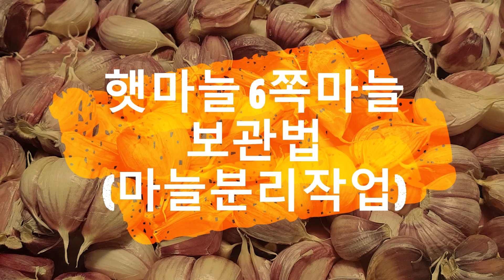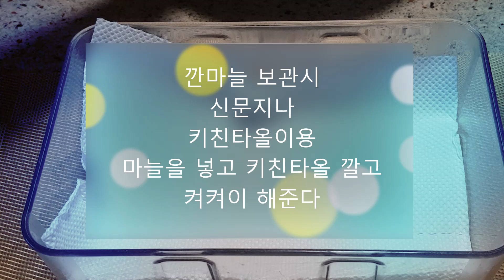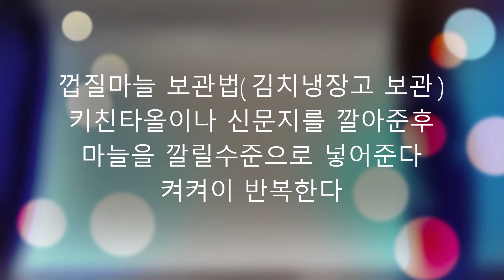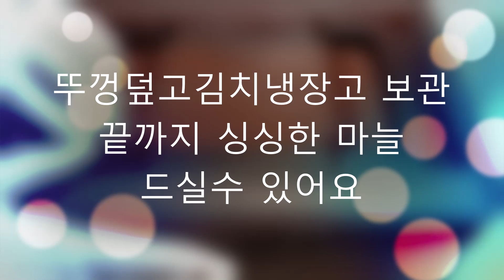마늘보관법~생활의 꿀팁~햇마늘철~알싸한맛 알이 꽉차고 윤기좔좔 수분이촉촉~마늘 썩지않고 싱싱하게 보관하는법.키친타올 가끔 갈아주는센스~설명란꼭 참고 (부산아지매레시피)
햇마늘 보관법
주-깐마늘,껍질마늘 1박스
부ㅡ신문지.키친타올
키친타올이나 신문지가 냉장고 냉기 수분흡수하여 썩는걸 방지함
가끔 키친타올을 교체한다.(꿀팁)
김치냉장고 온도는 0~2도 유지
*깐마늘은 씻지않고 냉장보관하여 먹을때마다 조금씩 씻어서 쓰도록한다.
안깐마늘은 김치냉장고에 보관 권장

***마늘의 질에따라 약간의 오차가 있을수 있음을 알려드립니다.(섞을가능성)
 단단하고 수분촉촉한 햇마늘은 오랜기간 보관용이

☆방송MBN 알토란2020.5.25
유튭에 영상 참고

*분쇄마늘,다진마늘 갈변없는 마늘보관법 최종화면 또는 아래영상을참고하세요
(분쇄마늘 갈변없이 보관하는법)